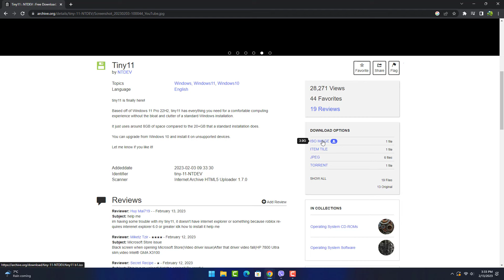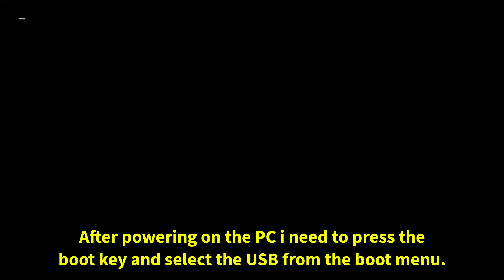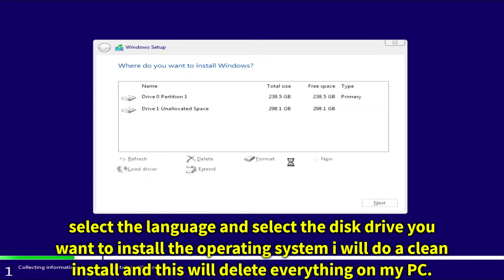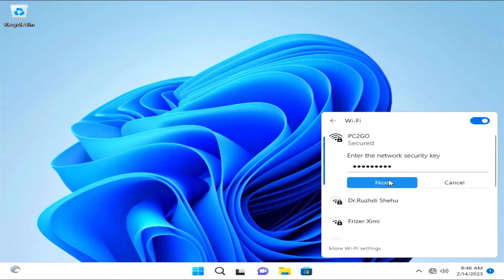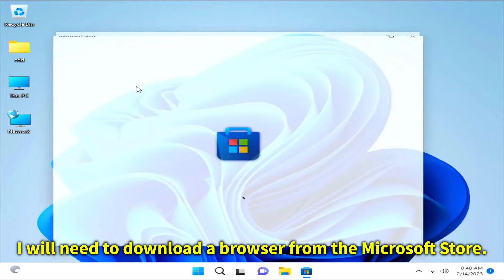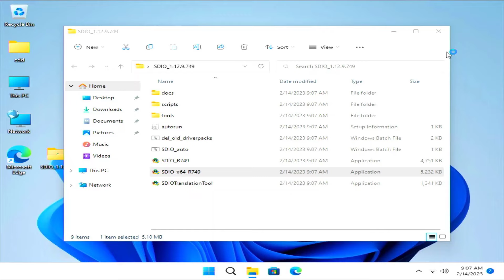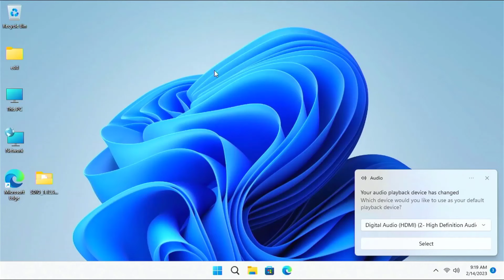Windows Tiny11 Installation 2023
In this quick educational video I will be trying out and test a new debloated version of Windows 11 on my desktop computer this will work on both laptop and desktop PC's called tiny 11.
The computer I am using in this video is an old Dell OptiPlex 980 tower which was released in 2010 13 years ago and it works really well and stable at the moment.
The only thing missing was the internet browser which I downloaded from the Microsoft store and also I installed drivers by using the "Snappy driver installer origin" or SDIO most of the drivers were installed already like WiFi and Ethernet Lan.
It was a great experience and it was up to date.
If you have an old laptop or desktop computer that you want to experiment you can test this out.
It's less than 3GB.
I want to try out some games from steam later on and test them out and check if it gives me some extra FPS when playing with this version of Windows 11.